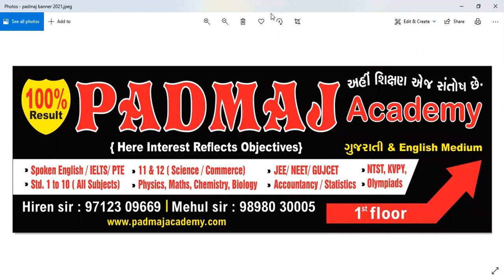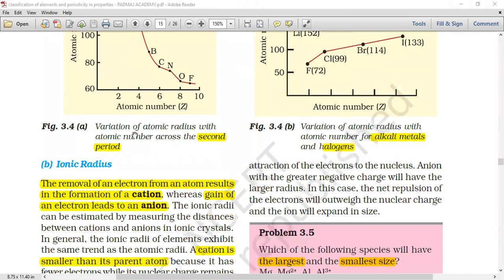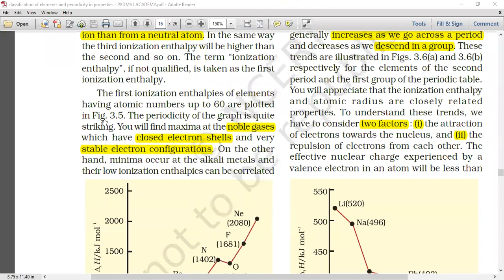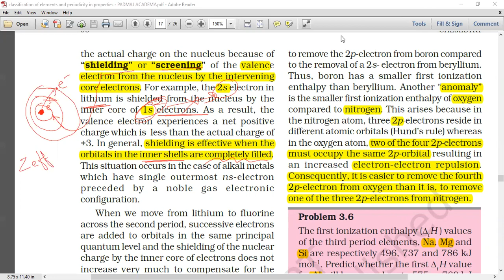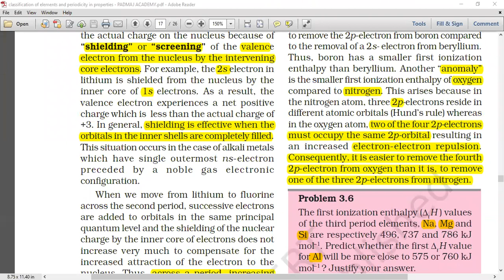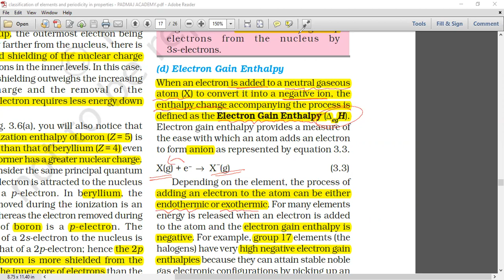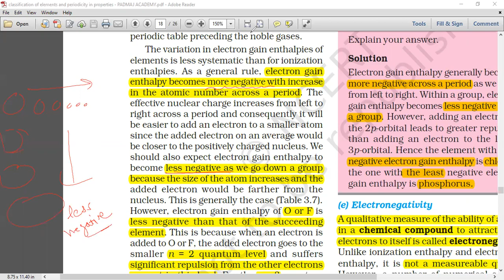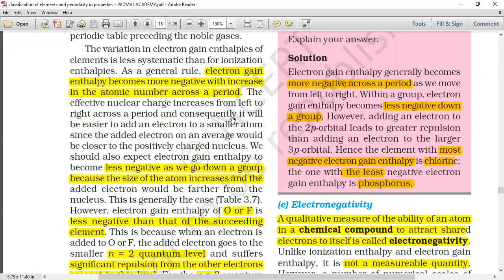Classification of Elements and Periodicity in Properties Part - 2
HIREN TANDEL
[PADMAJ ACADEMY]
(11-CHEMISTRY)
[SEM - 1]
(UNIT -3)
CLASSIFICATION OF ELEMENTS AND PERIODICITY IN PROPERTIES
PADMAJ ACADEMY,ROAD NO. 09,SITARAMNAGAR SOCIETY, OPP. NARAN LALA COLLEGE, ERU CHAR RASTA, NAVSARI.
LINE-WISE EXPLANATION IN HINDI / ENGLISH.